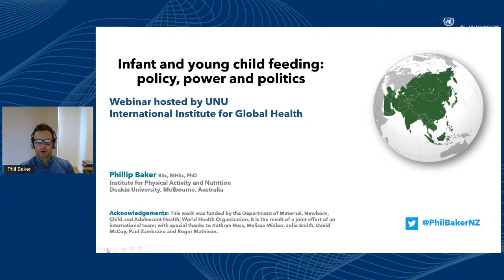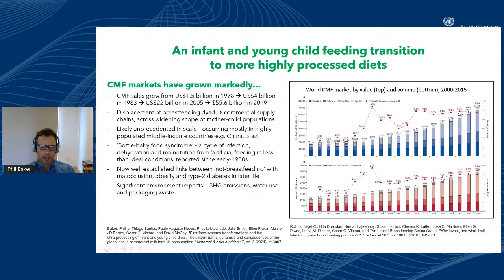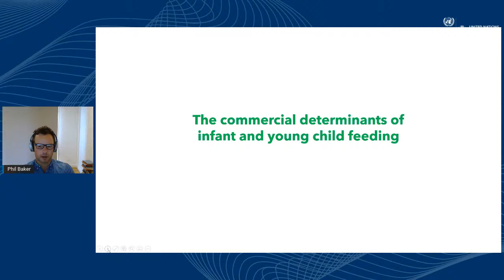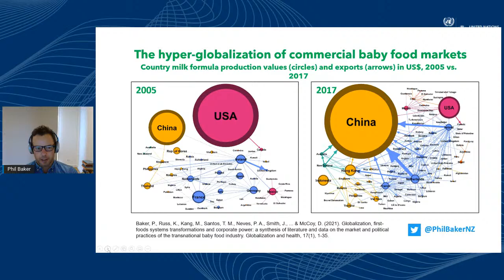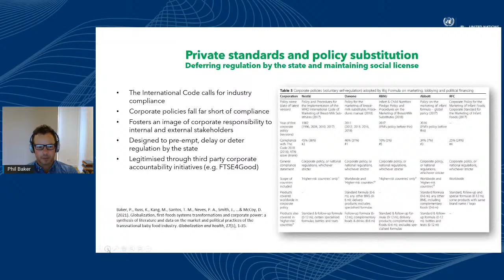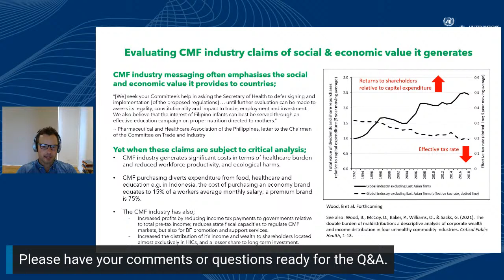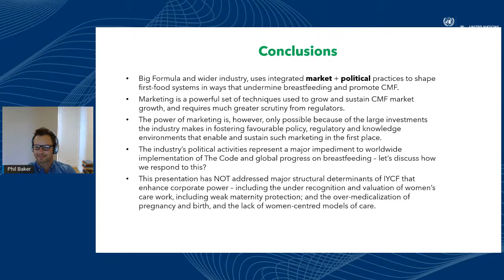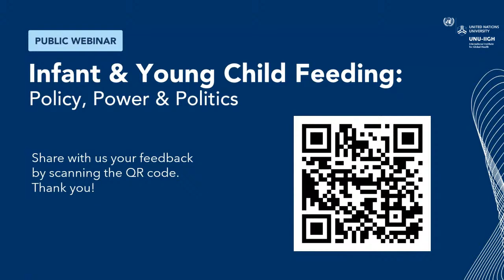Webinar | Infant & Young Child Feeding: Policy, Power & Politics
In this webinar, Phil Baker will talk about the global rise of ultra-processed foods, the commercial determinants of nutrition, and global changes in infant and young child feeding. Drawing on his research on the political economy of breastfeeding and commercial milk formula promotion, he will present a global policy case study on the commercial determinants of health.

Phil is currently working with the World Health Organisation, the UNU International Institute for Global Health and other colleagues on a new Lancet Series on Breastfeeding.

The webinar will be moderated by Dr David McCoy, Research Lead (Evidence to Policy) at UNU-IIGH.